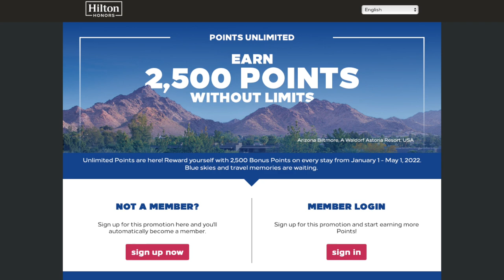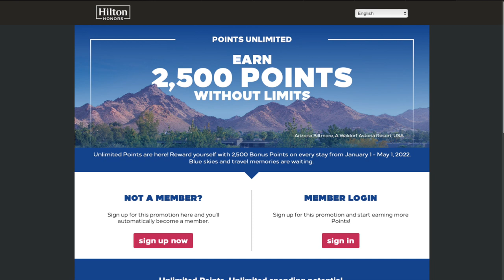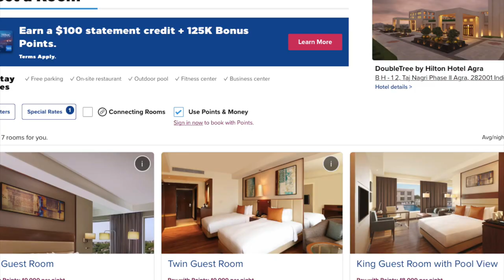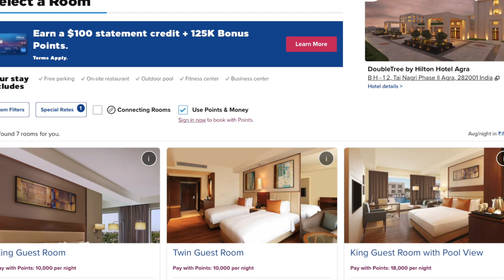How to Get a free night stay in Hilton after just two stays!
Hey Wanders,
welcome to the Travel hack series Episode-2
How to get free night stay in Hilton hotel after two stay.

Earn up to 4,500 Hilton Honors Bonus Points
Step -1
Join Hilton Honors using the below link to earn up to 4,500 Hilton Honors Bonus Points.
Step -2
Enroll using your Hilton Honors number to the below promotion to earn 2,500 Hilton Honors Bonus
Points after every stay(unlimited)
Stay - 3
Book two stays of at least one night each
(i) The first eligible stay within the Promotional Period will earn 1,500 Bonus Points.
(ii) The second stay within the Promotional Period will earn 3,000 Bonus Points
(iii) Promotion Period - Valid stays booked within six months (“Promotion Period”) of joining Hilton
Honors.
(iv) Customer must join Hilton Honors on or after April 1st, 2022, and prior to or on December 31st,
2022.
After the 2nd stay, you should have 4,500 Hilton Honors Welcome bonus points (Welcome Bonus) +
5,000 with the Unlimited bonus points promotion + As Hilton Honors member you will also get 10 points
for every $1 or equivalent you spend on your stay. = Easily over 10,000+ Hilton Honors Points, which will
give a complete FREE NIGHT stay at Category 1 Hilton Honor Properties.
Step -4
Book the Complete FREE NIGHT Hotel stay using Hilton honors points.